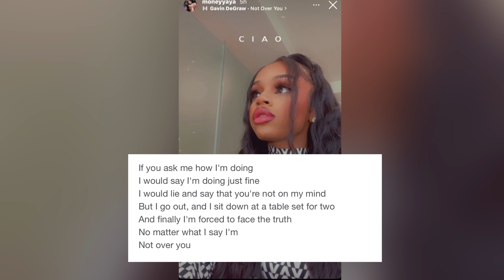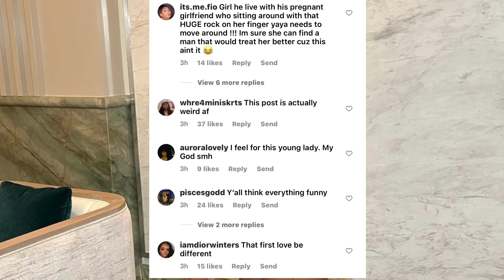Yaya publicly embarrasses herself behind YB after posting cringy song dedicated to him 😂